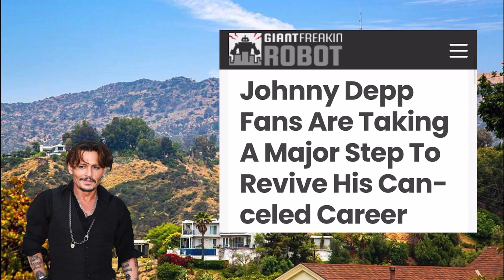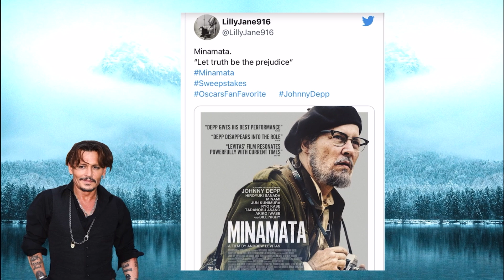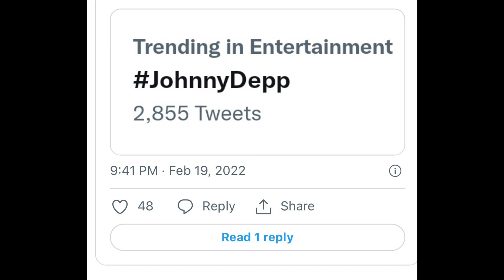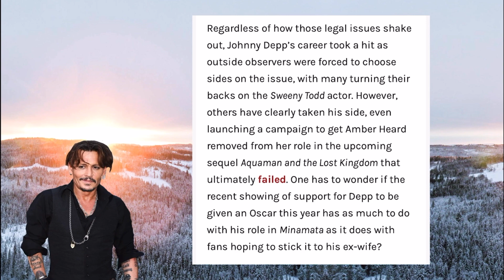Johnny Depp Fans RALLY to Help Minamata WIN a "Fan Decision" Oscaar!